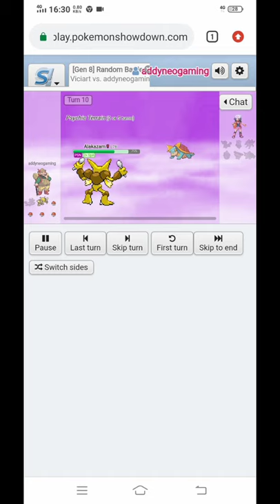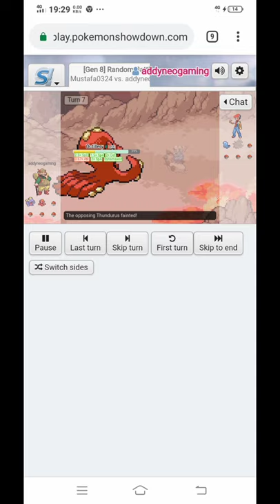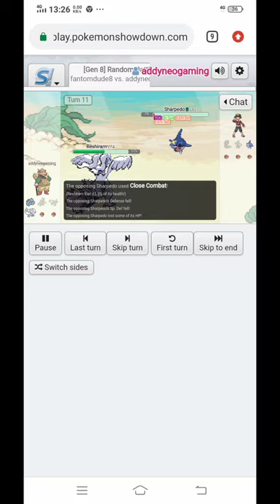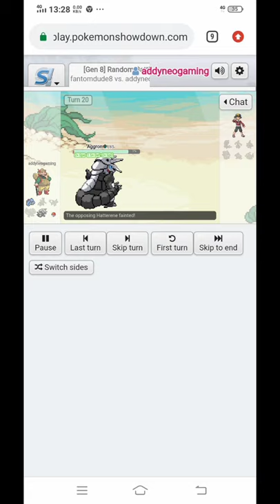Pokemon Swept in Random Battles Pokemon Showdown || Pokemon Showdown Random Part.2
Hello!
I'm back with random battles montage!
Yeah random battles content is usually videos of me sweeping pokemon 😂
Enjoy my random battles montage!